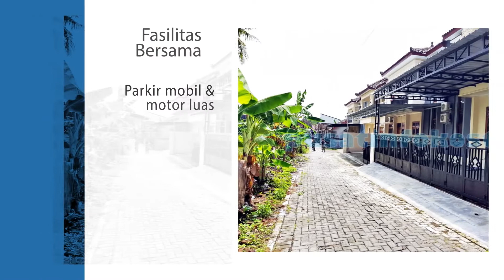Info Kost Jogja (Casa De Rosa)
Casa De Rosa | Kost Daerah Monjali Dekat STIM YKPN
Peruntukkan : UMUM (Putra, Putri, dan Pasutri)
Alamat Kost : Kampoeng Bali Kav 2 , Sedan Asri, Jongkang Sariharjo Ngaglik Sleman

Tarif Sewa Kost :
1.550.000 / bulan